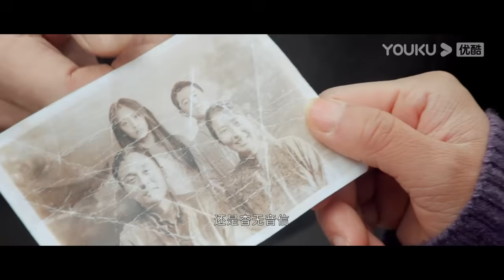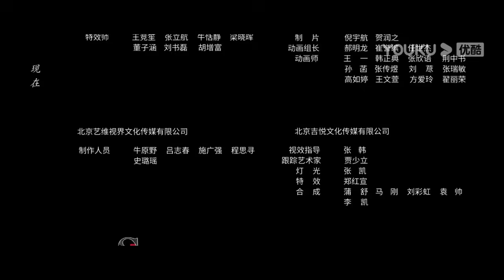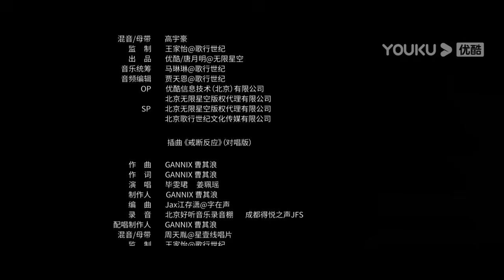ENGSUB【FULL】异人之下 I Am Nobody EP11 | 彭昱畅侯明昊王影璐“异” 起探索新世界 | 彭昱畅/侯明昊/王影璐 | 奇幻片 | 优酷华语剧场